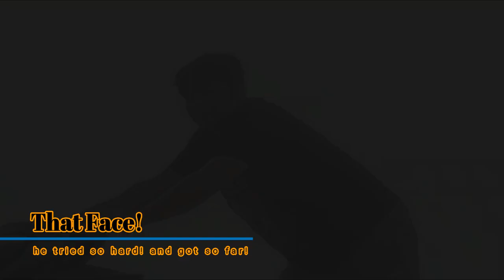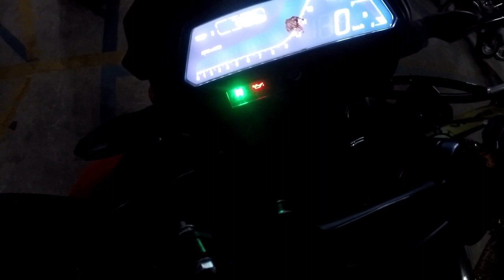Trip to chirala ( day 2 back to hyderabad )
Hello Rowdies,

Day 1 was about heading towards to the Chirala beach and a night stay in the resort that we had booked over there.

Here is the video of day 2, where we came across "kondaveedu Fort" for which we had to take a little detour.

Successfully completed 739 kms in two days of the chirala trip.